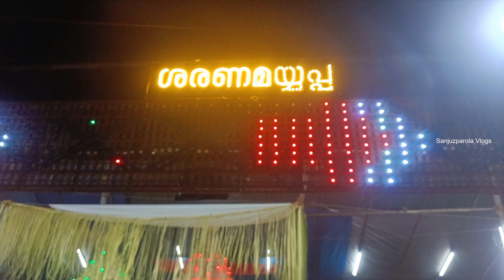അയ്യപ്പൻ വിളക്ക് | Sabarimala Ayyappan ViIakku | 4K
നടുവത്തപ്പാറ അയ്യപ്പൻ വിളക്ക് | Naduvathapara Ayyappan ViIakku

Sanjuzparola Vlogs